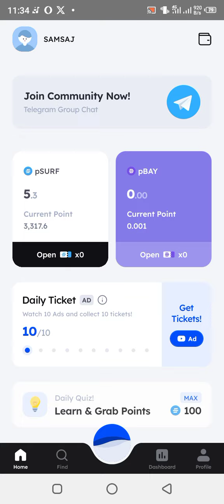Which blockchain platform uses the"Crossfire" to describe its consensus algorithm?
Download Marina Protocol App  from Google Play store Answer Daily quiz to earn 100 point everyday

Friend Nickname: SamSaj